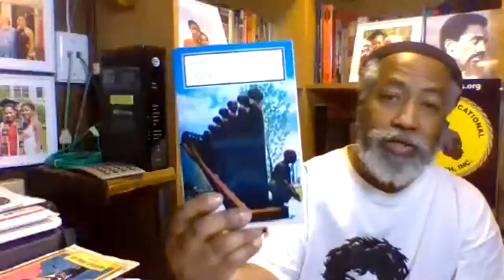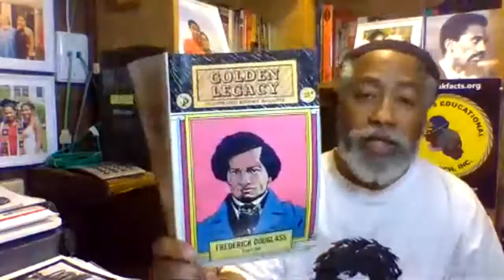FREDERICK DOUGLASS' GOLDEN LEGACY, PART II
After liberating himself from the Maryland plantation where he was enslaved Frederick became a sought after speaker, since he had taught himself to read before he escaped. This was how he made his money for many years. Abolitionists loved to have him speak about the plight of the African slaves, because of his eloquent speech and the authority with which he could describe the life of a slave. In fact, he spoke so well that some people had a hard time believing he had ever been a slave.